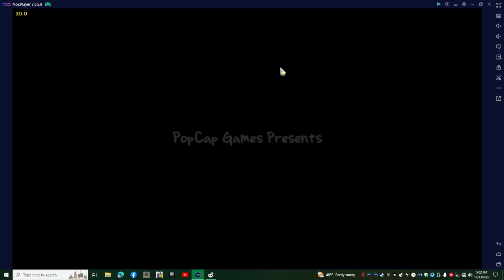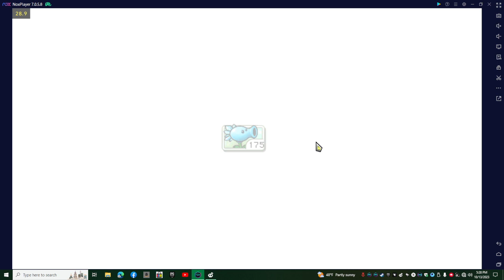plants vz zombies part1 day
my video of pvz1 so enjoy